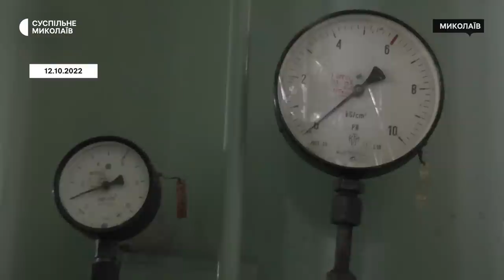Інтерв'ю з Миколаївським міським головою Олександром Сєнкевичем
Частина перша.

Які ризики життя у Миколаєві, як отримати допомогу у ліквідації наслідків обстрілів, коли відновлять водопостачання в мережі міста, чому ВПО мають сплачувати за опалення — про це та інше кореспонденти Суспільного Миколаїв поспілкувалися з міським головою Олександром Сєнкевичем.

00:30 - кількість жителів, ризики життя в Миколаєві
01:50 - наслідки обстрілів Миколаєва
03:50 - допомога міської влади у ліквідації наслідків обстрілів
08:00 - відключення електроенергії
11:20 - організація роздачі питної води взимку
13:40 - усунення поривів, плани щодо ремонту водопровідних мереж у місті
17:08 – опалювальний сезон у Миколаєві
19:32 - ВПО мають сплати за опалення
20:36 - тимчасове житло для містян на випадок екстрених ситуацій
21:44 - забезпечення містян дровами

Оператори - Євген Мінаков, Юрій Руденко.